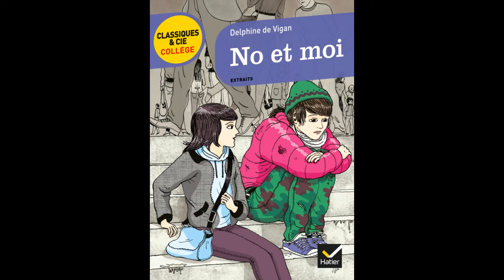No et moi - Chapitre 5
Lecture audio du livre de Delphine de Vigan, No et moi, publié chez Hatier, collection CLASSIQUES&CIE COLLÈGE [extraits].